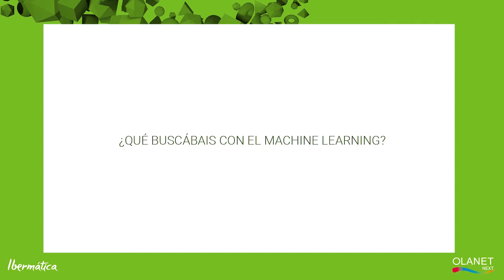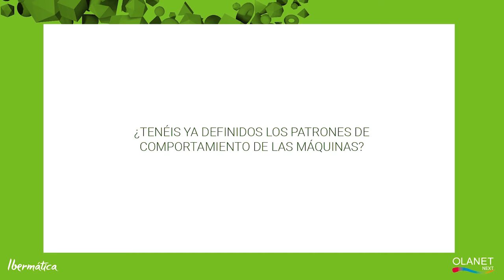Inmapa Aeronáutica se adelanta a las posibles averías que pudieran generarse en sus máquinas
Impulsa su digitalización con un sistema basado en analítica de datos diseñado por Ibermática e IK4-Tekniker, comparable a un chequeo en una revisión médica. La firma industrial también cuenta con el sistema de captura de datos en planta de Ibermática, Olanet, para apuntalar su ‘Plan Avanzado de la Calidad’ .